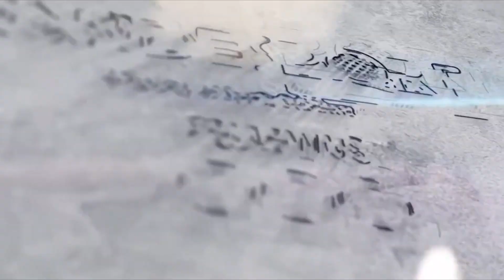Ishan Kishan Press Conference | Ishan Kishan Press Conference Today | Rohit Sharma | Shreyas Iyer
rohit sharma first double century
rohit sharma review today
rohit sharma hat trick in ipl
rohit sharma
rohit sharma 264 highlights
rohit sharma 264 highlights vs sri lanka
ind vs sl t20 highlights
ind vs sl 1st t20 2022 highlights
ind vs sl highlights
ind vs sl t20 highlights 2022
ind vs sl live
ind vs sl highlights today
ind vs sl highlights 2022
ind vs sl live match today highlights
ind vs sl t20 highlights today
ind vs sl live match today kaise dekhe
ind vs sl 1st t20 match highlights
ind vs sl 1st t20 match 2022 highlights
ind vs sl 1st t20 match
india vs sri lanka 2017 1st t20 match highlights
india vs sri lanka 1st t20 match highlights 2022
india vs sri lanka 1st t20 match 2022
india vs sri lanka 1st t20 match
india vs sri lanka 1st t20 match prediction
india vs sri lanka 1st t20 match 2021
1st t20 india vs sri lanka 2021
1st t20 india vs sri lanka 2021 hindi
1st t20 india vs sri lanka 2021 hindi highlights
india vs sri lanka test match tickets
india vs sri lanka second t20
2nd t20 match india vs sri lanka